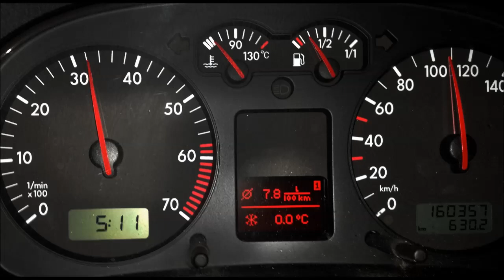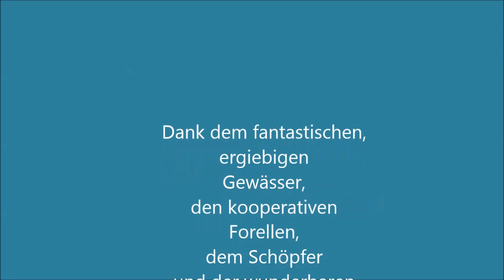Traddesee Mai 2019 Fliegenfischen vom Ufer Regenbogenforelle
im Mai schlüpfen die Libellenlarven und häuten sich nachdem sie aus dem Wasser gekrabbelt sind an dem Uferbewuchs und werden zu wunderschönen Kunstfliegern. Aber vorher holen sich die Forellen ihr Anteil und fressen gern die Libellenlarven.
Das macht sich der Fliegenfischer zu nutze und fischt mit entsprechenden Imitationen, man sieht mit Erfolg